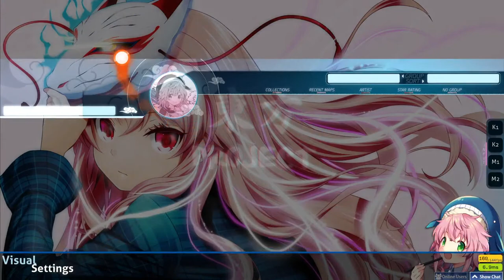First time Wind Waker #7 !2hubgs !r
restream test